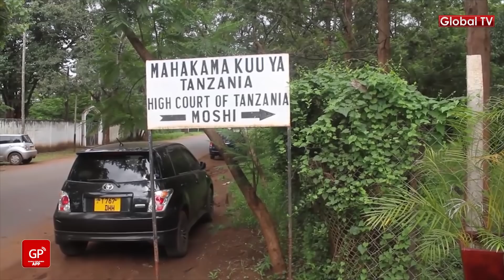VURUGU ZAIBUKA MAHAKAMANI, Ni Baada ya Hukumu ya MLINZI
Kutokana na hukumu iliyotolewa siku ya jana ya kunyongwa hadi kufa mlinzi wa shule ya scolastica jana katika mahakama kuu moshi, siku ya leo kumetokea na sintofahamu baada ya baba mzazi wa mtoto aliyeuliwa na mlinzi kupandisha hasira na kutaka kumshambulia mwalimu huyo katika mahakamani hapo.

FaceBook Instagram Twitter Install Global App: ANDROID Install Global App: iOS